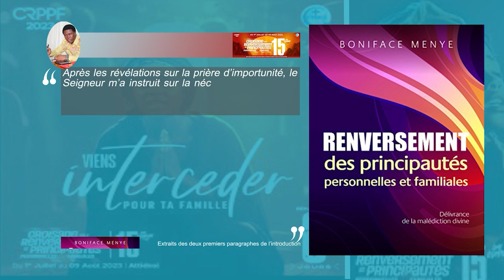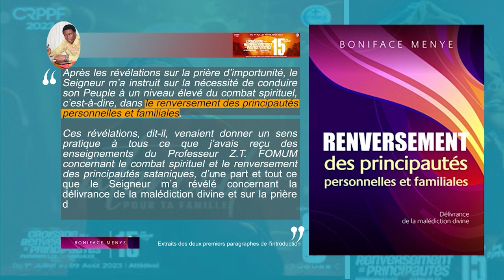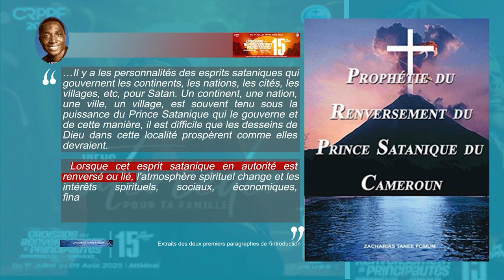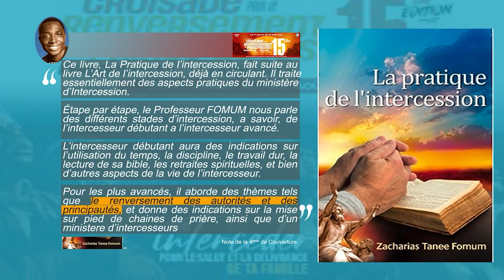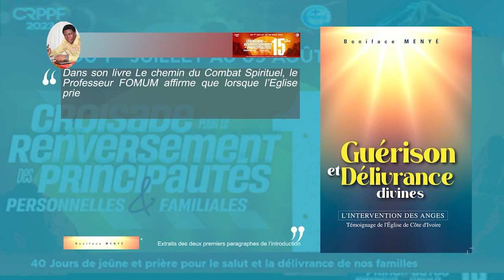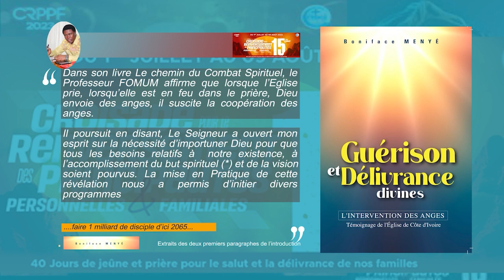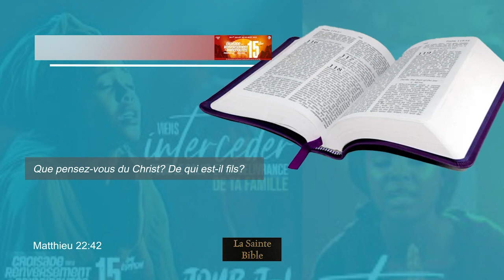CRPPF 2023 - CHRONIQUES: LA PLACE DE L'INTERCESSION DANS LE RENVERSEMENT DES PRINCIPAUTES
CHANT DE VIE - CRPPF/ 15e EDITION